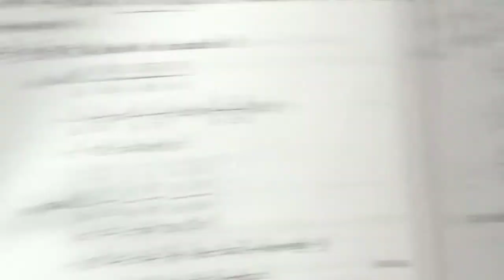Vector calculas | Curl | properties of curl | Engineering mathematics